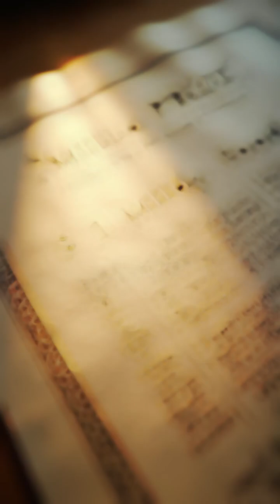Tamil Nadu Offers One Million Dollars to Decode the Indus Script | Ancient Mystery Reward Explained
Can an ancient mystery make someone one million dollars?
The government of Tamil Nadu, India has offered a $1 million reward to anyone who can decipher the Indus Valley Civilization script — one of the world’s oldest and most mysterious writing systems.

00:00 Indus Valley Script Mystery
00:20 Tamil Nadu $1 Million Reward Explained
01:00 Why the Indus Script Is Undeciphered
01:30 Can the Indus Valley Script Be Decoded?

This video explains:
🔎 What the Indus Script is
🏺 Why it has remained undeciphered for 100+ years
💰 Why Tamil Nadu launched the million-dollar challenge
📌 What scholars need to prove to win the prize
📅 Current status: Has anyone decoded the script yet?

This challenge honors legendary epigraphist Iravatham Mahadevan, and could rewrite what we know about ancient India and Tamil history. Is this the breakthrough archaeologists have been waiting for?